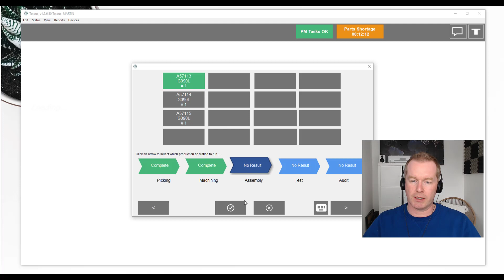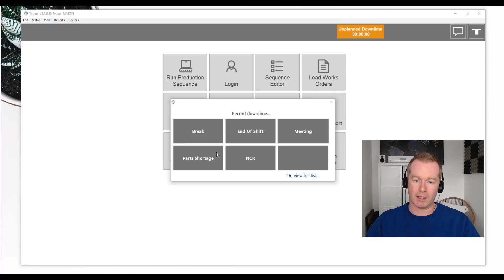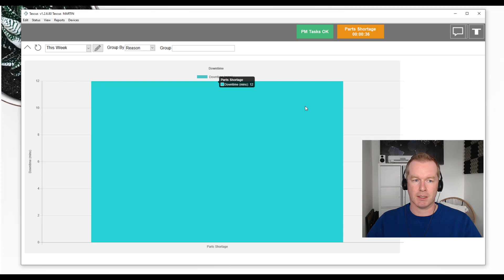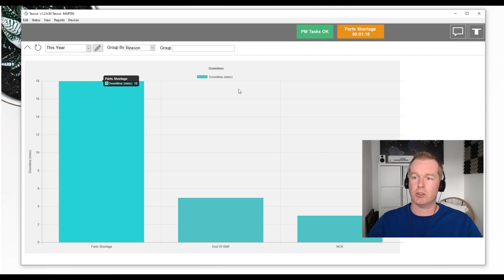How To Measure and Reduce Machine Downtime with an MES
In this video, we will talk about how to configure Manufacturing Execution System - Tascus, to capture and record downtime that you might experience in your manufacturing process.

It's really important to capture the reasons for downtime and the periods of time that are consumed with downtime if you want to go about making continuous improvements towards optimising your manufacturing productivity.